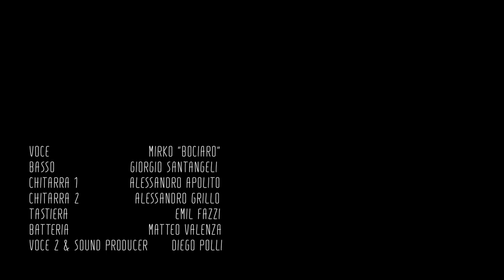Riding to the Stars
Voce Mirko "BOCIARO"
Basso Giorgio Santangeli
Chitarra 1 Alessandro Apolito
Chitarra 2 Alessandro Grillo
Tastiera Emil Fazzi
Batteria Matteo Valenza
Seconde voci & sound producer Diego Polli